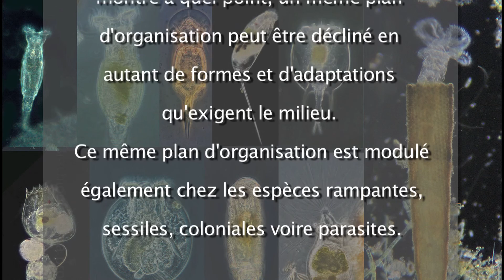Les Rotifères, 2è partie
Diversité morphologique et adaptative des rotifères.
 Les rotifères libres et nageurs.

Philodina est l'exemple type du rotifère libre se déplaçant à la manière d'une chenille arpenteuse. Chez Rotaria neptunia, l'abdomen téléscopique (environ 1mm en extension) lui permet de faire des enjambées bien plus grandes que celles de Philodina. A l'extrémité de son abdomen téléscopique, les orteils se fixent temporairement au substrat. Ainsi, il progresse à travers le feutrage végétal de la mare. Son appareil rotateur, relativement modeste, lui permet cependant, de nager rapidement. Cousine de la précédente, l'espèce Rotaria macroceros (environ 250 µ) se caractérise par un tentacule hypertélique. On remarque les yeux pairs rouges sombres proches de l'appareil rotateur. Le tentacule explore l'environnement, notamment
lorsque l'animal émerge du feutrage végétal. En même temps, l'appareil rotateur se déploie. En arrière des yeux, le mastax volumineux se remarque par ses mouvements de mastication. L'espèce Trichocerca (300µ) posséde un seul orteil styliforme démesuré faisant un angle obtus avec l'axe antéropostérieur du corps. Chez Euchlanis (400µ), la transparence des tissus
 permet d'observer l'épaississement de la cuticule en une carapace ou "lorica". Pour le reste, l'ensemble de l'anatomie obéit au schéma fondamental des rotifères. L'appareil rotateur se signale par l'activité
vibratile de ses cils. En arrière, se trouve le mastax. L'estomac, rempli d'algues vertes en digestion, est animé de mouvements périodiques. Suit un court intestin. Postérieurement, le pied est terminé par deux orteils. Des structures comparables s'observent chez Lepadella (environ 100µ). La lorica peut être ornementée par des expansions comme chez Platyias (300µ). L'appareil rotateur assure la nage de l'animal. Le pied, terminé par les orteils, agit comme une béquille pour pousser l'animal vers l'avant.
La lorica peut affecter des formes variées. Chez Squatinella (150à 200µ), on remarque une expansion antérieure aplatie, sorte de bouclier qui précède l'appareil rotateur. Certaines espèces montrent une lorica discoidale comme chez Testidunella (environ 800µ). L'appareil rotateur est escamoté grâce aux muscles rétracteurs. Certains, comme les brachionidés portent leurs oeufs et embryons au niveau du pied, à la base postérieure de la lorica. La lorica est aplatie dorsoventralement et le pied bien développé. Les premiers mouvements du jeune rotifère sont perceptibles, notamment ceux du mastax. Finalement, le jeune rotifère éclot. Le jeune éclot ressemble en tous points à son parent.
Ce rapide tour d'horizon non exhaustif des rotifères libres nageurs et arpenteurs, montre à quel point, un même plan d'organisation peut être décliné en autant de formes et d'adaptations qu'exigent le milieu.
Ce même plan d'organisation est modulé également chez les espèces rampantes, sessiles, coloniales voire parasites.
Scénario et images,  bruits de fond campagnards  : Michel Delarue
( Cette video est la propriété du service BioMedia de l'Université Pierre et Marie Curie . Consultez nos sites de ressources en biologie